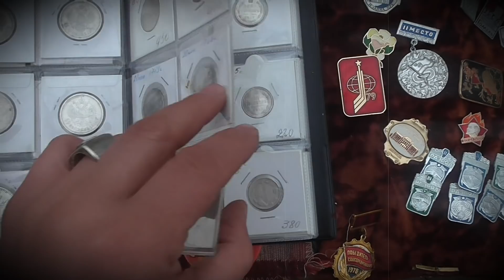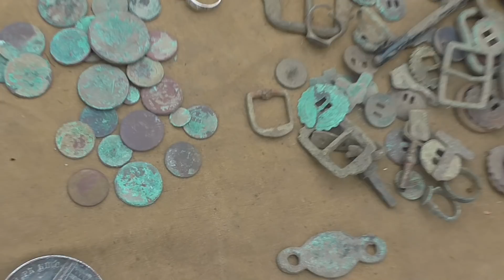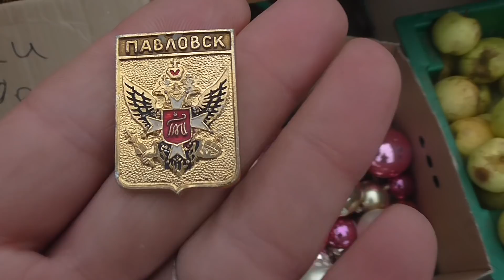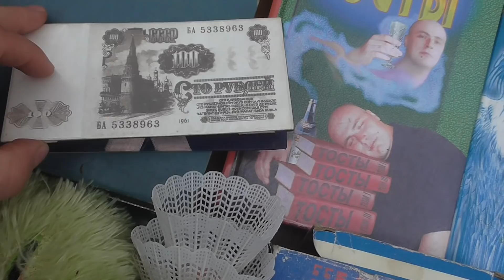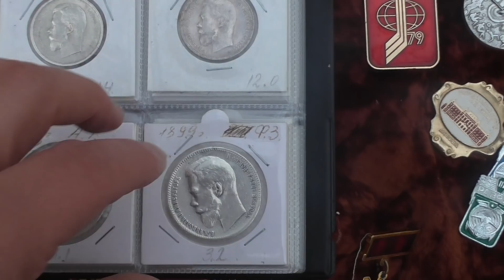Блошиный рынок. Осень 2019 Салтыковка. г Балашиха. (Барахолка)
Долгожданная Барахолка